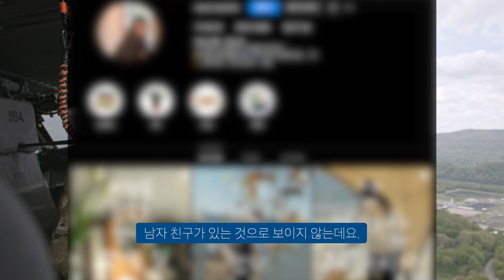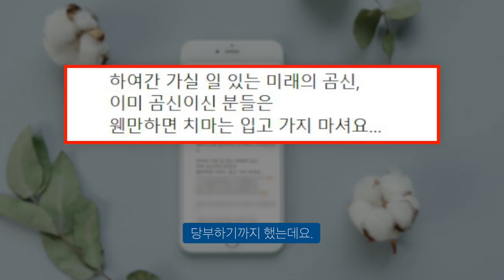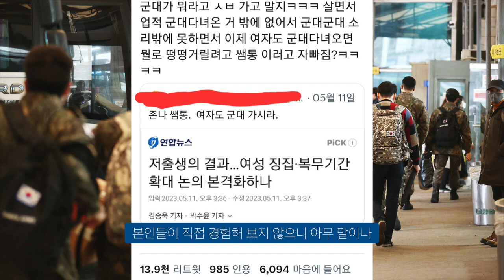남자친구 군면회가서 위병소에서 성x롱 당한 곰신녀??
혼자 7~80년대 살고 있나?

▬▬▬음원 출처▬▬▬
🎵Track : Pink Ride -

 • [행복하고 밝은음악] Pink Ride | 기분 좋은 포근한 공기